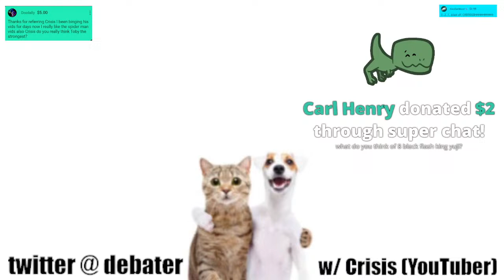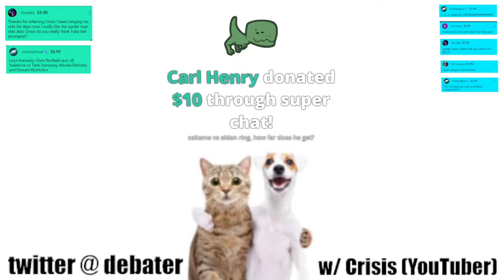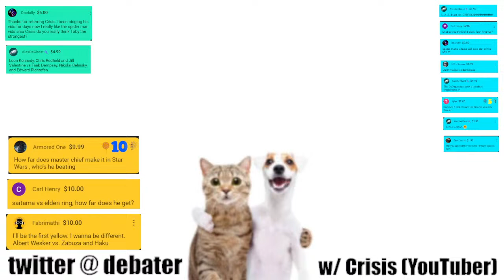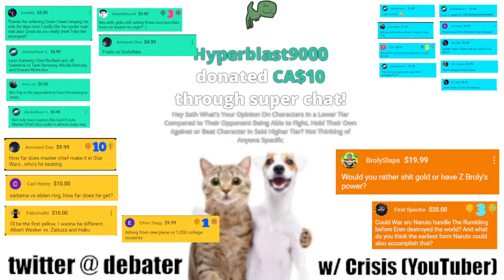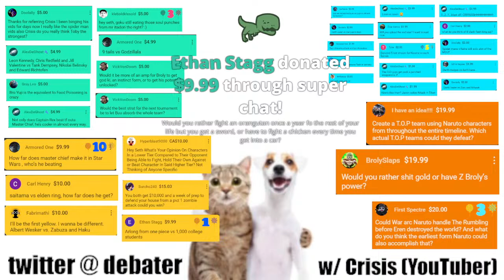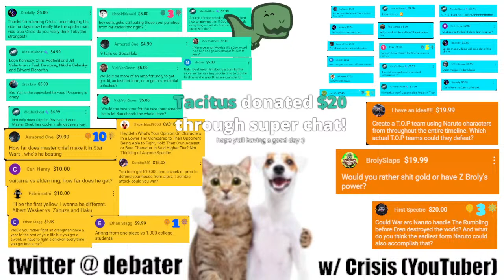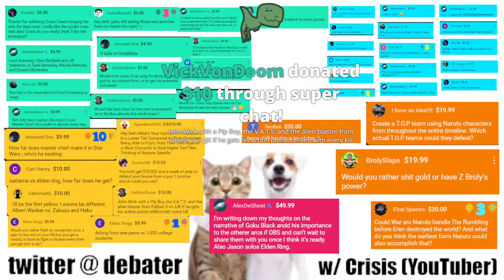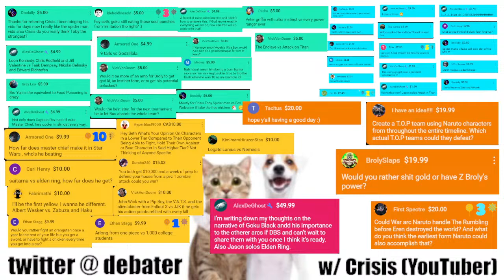very enjoyable stream